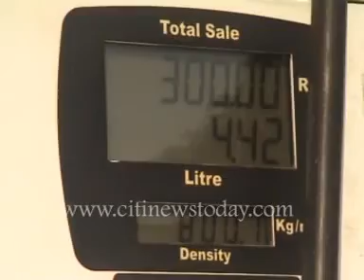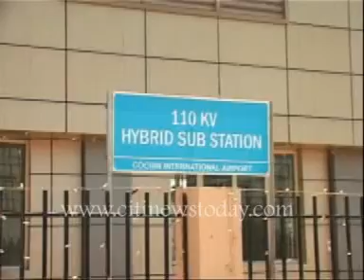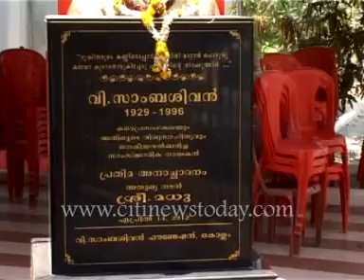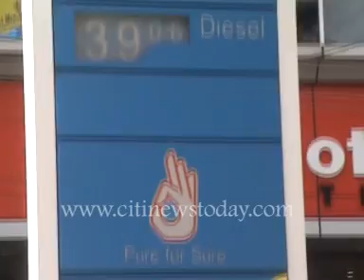citinewstoday 23 04 2013